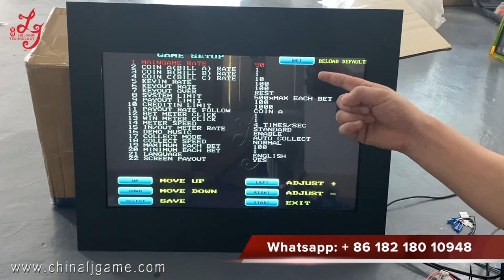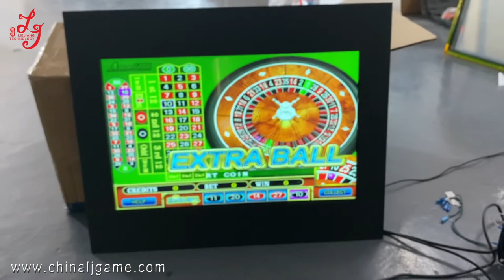American Roulette Touch Screen 22 Inch Single Or Linked Machines Double Zero PCB Board Kits For Sale